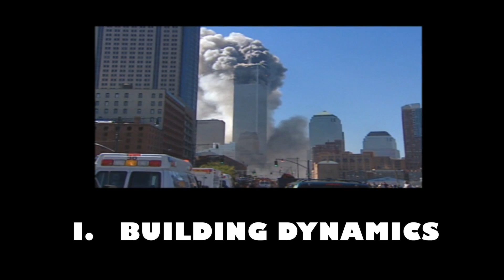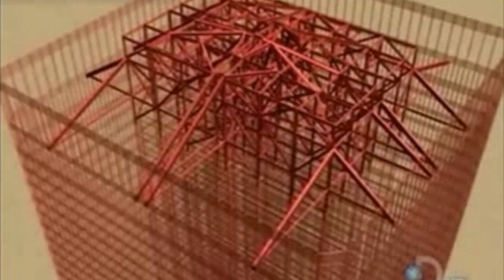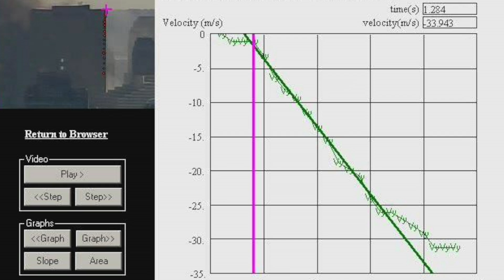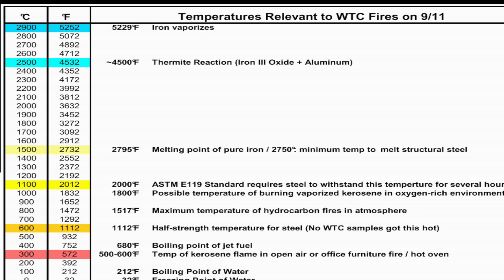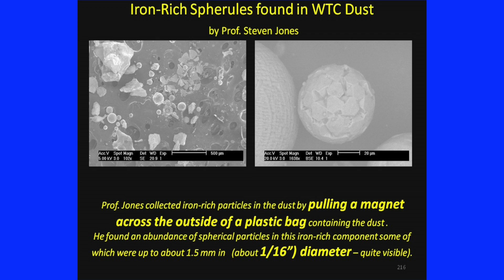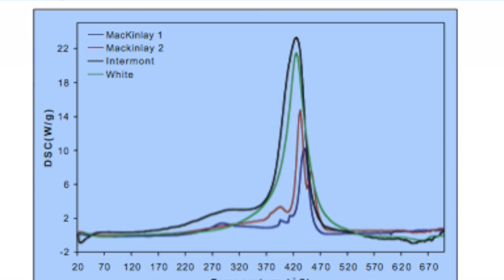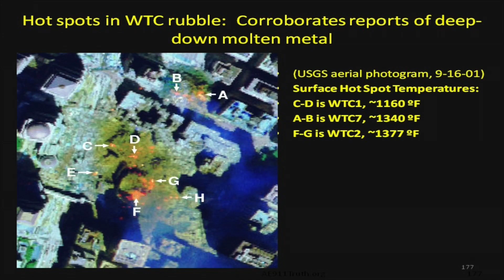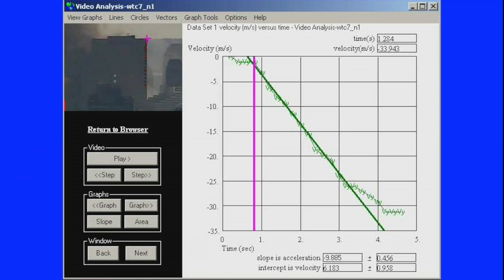DAVID CHANDLER - 9/11: THE HARD EVIDENCE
"IT CAN'T JUST SIMPLY BE BRUSHED ASIDE!"
David Chandler covers the Hard Evidence OF 9/11.

Three lines of evidence (the dynamics of the building destruction, evidence for high temperatures, and discovery of nanothermite in the WTC dust) + strong evidence of a coverup indicate that the official story of 9/11 is false. This is not conspiracy theory. This is hard evidence. Honesty requires that we be willing to follow the evidence.

David Chandler is on the board and on the science committee of Scientists for 9/11 Truth.